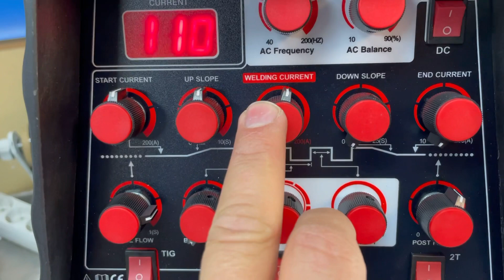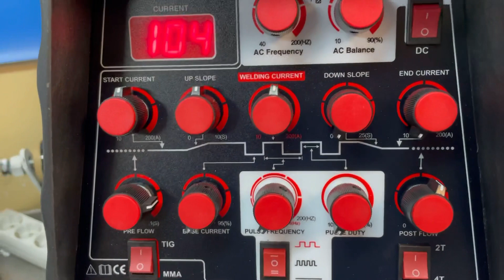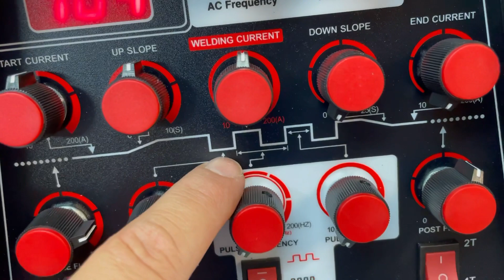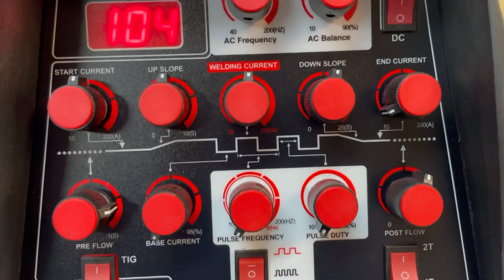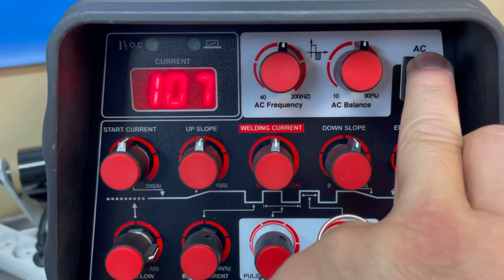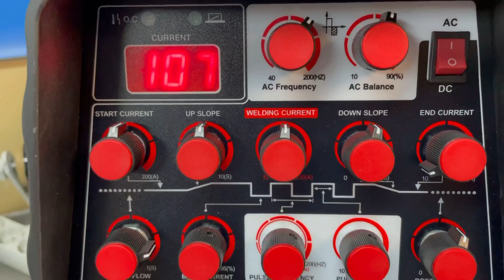Regulación de pulso TIG ac dc 210 Sherman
Regulación de pulso, muestra de comportamiento de diferentes tipos de pulso en soldador Tig ac dc 210 pulse soldador Sherman.